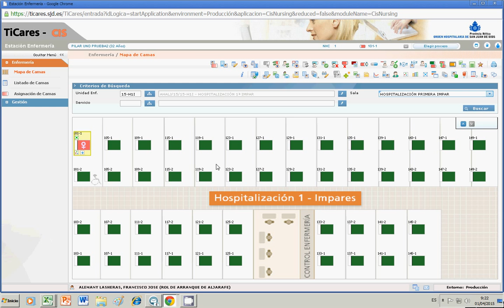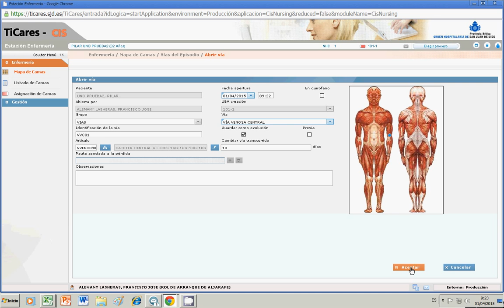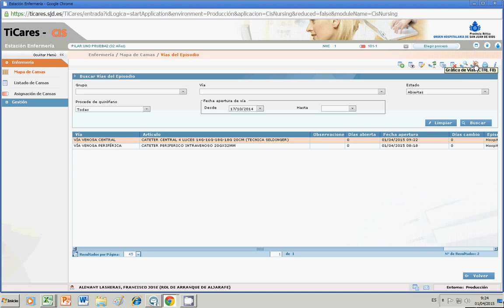TiCares_HOJA DE VÍAS